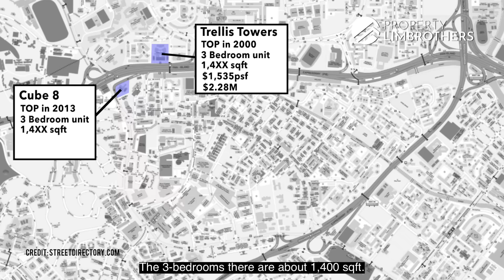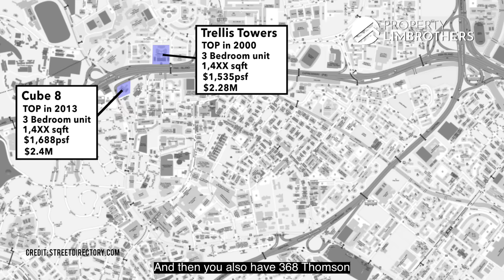The Arte: Freehold High Floor 3 Bedder | City Views @ Thomson | $2.29M | Home Tour (Beatrice & Marc)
Launch Date: 5th Mar 2021
Sold Date: 15th Mar 2021

Check out this freehold, high floor 3-bedder with sweeping city views at District 12! Located within the Thomson vicinity, The Arte comprises two towers of 336 units. Our unit is perfect for a family who appreciates an expansive balcony and a 1528 sq ft layout, with reputable schools are within close proximity as well.

Follow Beatrice and Marc in this video!

Started in 2007, PropertyLimBrothers has helped over 1400 homeowners transact their properties year-to-date, setting an impressionable record selling properties in Singapore In the last 24 months, PropertyLimBrothers sold over 269 properties in total.

Previously served together as civil servants in Singapore Prisons Service as prison officers from the year 2004 to 2006. After 3 years in the service, they decided to start out their career in real estate together. Since then, Melvin Lim & Adrian Lim has transacted more than 1400 properties and successfully helped many families with their real estate needs and investment properties.

After 10 years in the industry, in the year 2016, they found that the way properties is marketed in Singapore is really boring, because everyone was just taking photos of the properties with their phones and uploading it to property portals. Which Melvin calls it a “wait and see approach”. “It becomes a very passive form of marketing because we have to wait for buyers to find us, and we don't have any content to reach and to attract the right audience & buyers”, (Melvin).

Producing their signature home tour videos with unique content became their daily bread. All contents are created in house, because they do not wish to outsource this creative portion, thus giving rise to forming their own social media in-house agency team (PropertyLimBrothersMedia).

This tagline RealEstateWithIntegrity​ stays at the centre of the entire team because Melvin and Adrian have a core belief that only in glorifying God in their work and business, then brings true meaning to work. Jesus says to LoveYourNeighbour​ as thy self and this commandment is to be lived out in the marketplace thus excellence and integrity is naturally at its core in the way we treat people with love, integrity and care.